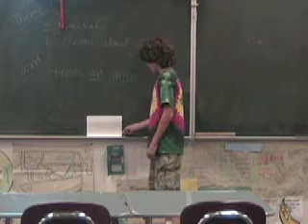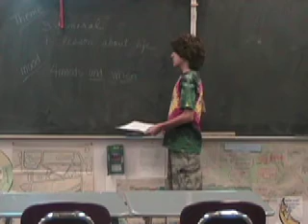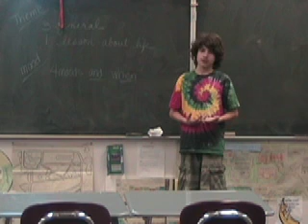Theoretical Physics Presentation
7th Grade Theoretical Physics Presentation